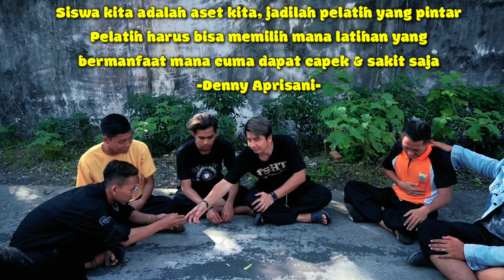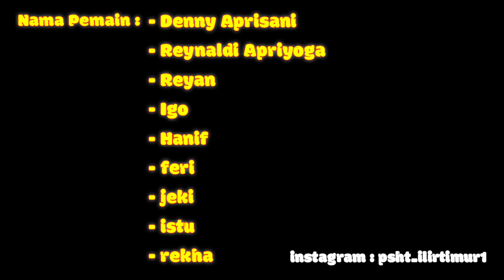Latihan Keras Sampai BERD4R4H & PING54N || Film Denny Wewey